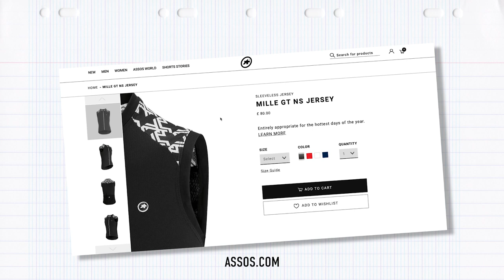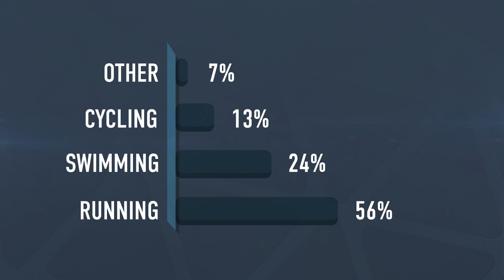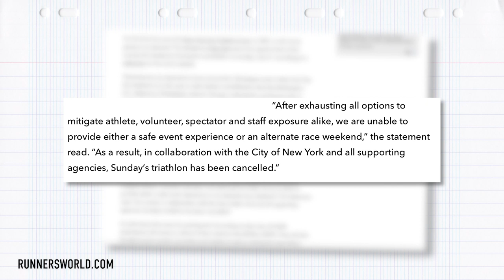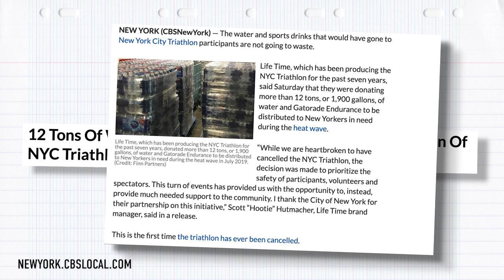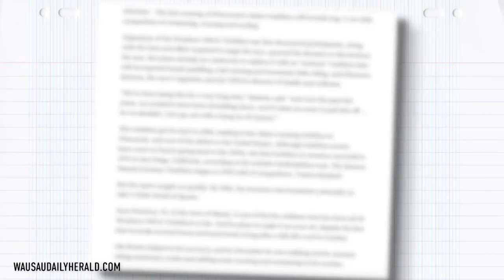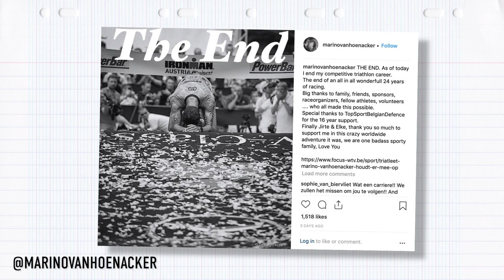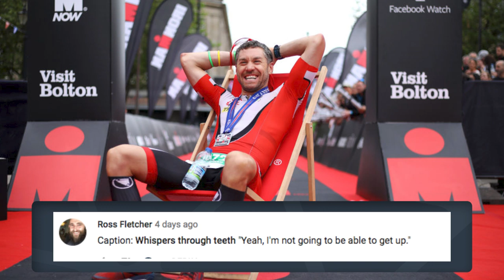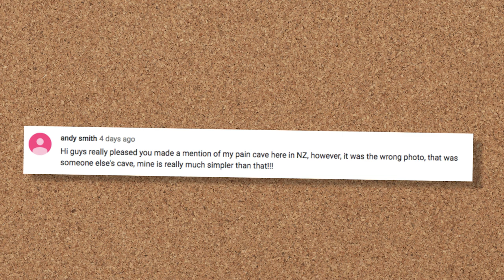Can Triathlon Learn From The Tour De France | The GTN Show Ep. 102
It's time we acknowledged the large cycle race that has been going on the last couple of weeks, we take a look at what we could learn from the cycling and the Tour de France. There's also heaps of triathlon and race news, your pics and caption comp - so lets get stuck it!

In this episode of the GTN Show:
- Can triathlon learn from the Tour De France and other grand tours?
- What did you think makes you fitter in the results of last weeks poll?
- Triathlon New including the cancellation of New York marathon
- Loads of Race News including WTS Edmonton
- Your pictures
- Caption comp

If you'd like to contribute captions and video info in your language, here's the

📹 How To Prevent Back Pain When Cycling | Injury Prevention For Triathletes

What Surrounds Us - Tomas Skyldeberg
Swimmingly - Dylan Sitts
Take Whatever (Instrumental Version) - Gloria Tells
Love You Better (Instrumental Version) - Gloria Tells
Memory On A Screen (Instrumental Version) - Gloria Tells
Melting Sun - Ealot
Spring Cleaning - Dylan Sitts
Amber Citrine - Sarah, the Illstrumentalist
Motor Town - Da Tooby (1)
From Indigo - Justnormal